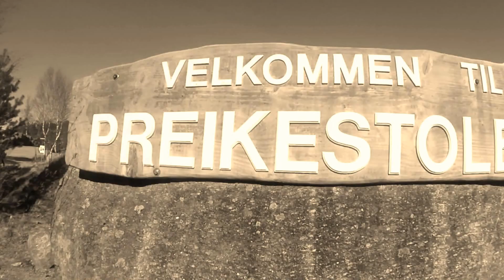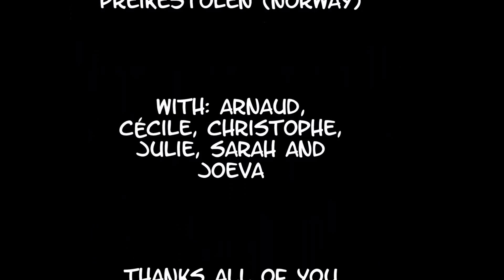preikestolen Pulpit Rock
Randonnée à Preikestolen en Norvège avec départ de Bergen et visite de Stavanger.
Nous sommes partis à 6 effectué ce trip: une belge, 2 français, une franco-belge, une allemande et une belgo-new zelandaise. Tous habitant à Bergen

Musics:
White Buffalo - The Pilot
Amy McDonald - This is the life
The Clash - Should I stay or Should I go
J.Cole, Skylar Grey- I'm coming home